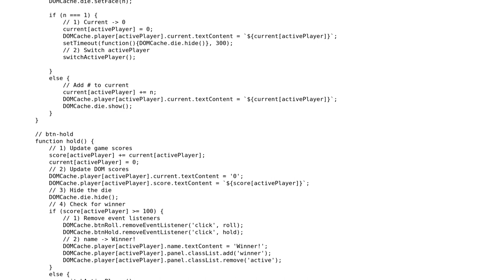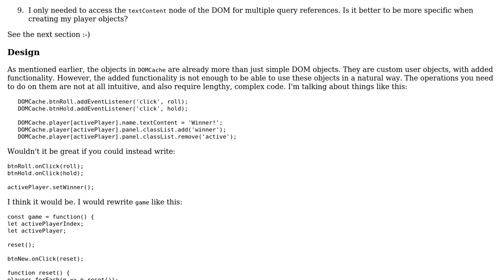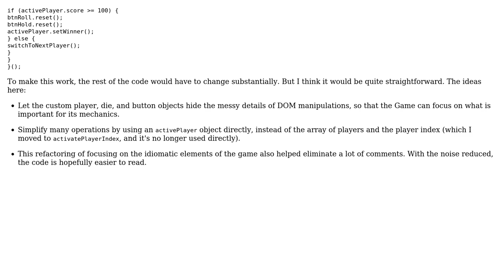Code Review: Pig Dice Game: Luck game to get to 100 points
With thanks & praise to God, and with thanks to the many people who have made this project possible! | Content (except music & images) licensed under CC BY-SA | Music | Images & others | With thanks to user Spencer Duball user janos user 200_success and the Stack Exchange Network Trademarks are property of their respective owners. You are responsible for your own actions.